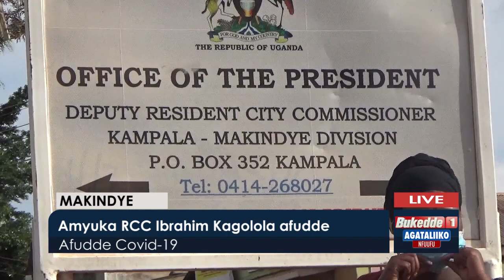Agataliikonfuufu: Amyuuka RCC Ibrahim Kagolora afudde. Afudde COVID-19.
Emmotoka esudde omulambo n'edduka. Tannategerekeka bimufaako.

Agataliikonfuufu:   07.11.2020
Paul Mayinja.